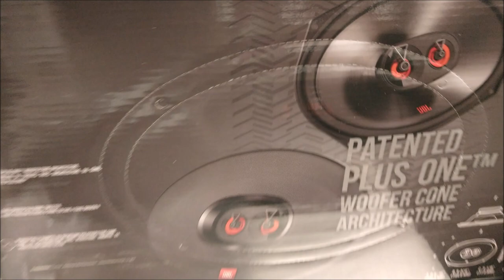¡Imprescindibles Bocinas 6x9 de 3 vías JBL! Modelo GTO- X9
Bocinas de 6x9 de 3 vías de la marca JBL; es el modelo GTO-X9.
JBL es comercializada por la empresa Clapsa, este es su Facebook